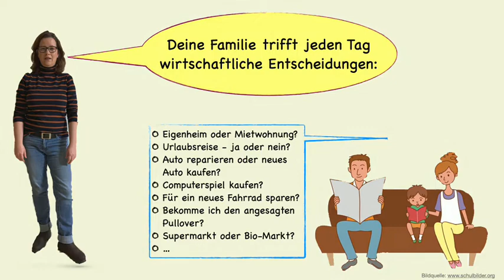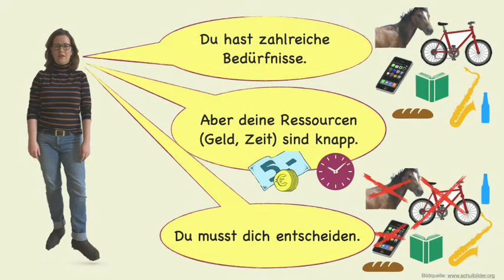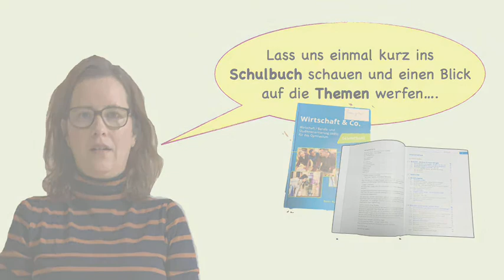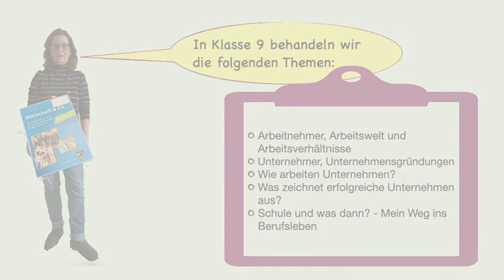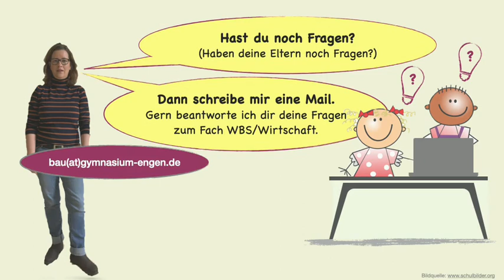Vorstellung: Das Fach Wirtschaft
Vorstellung des Schulfachs Wirtschaft, das ab Klasse 8 beginnt.